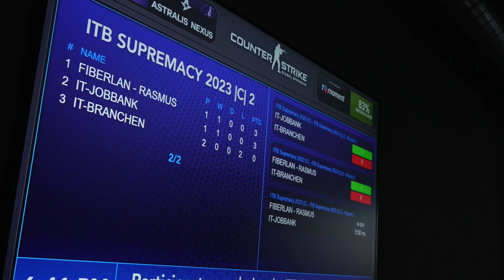Supremacy (Det ik' for sjov!) - September 2023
Med 4.092 kills og 1.620 headshots var IT-Branchens CSGO-turnering ”Supremacy (Det er ik’ for sjov)” i september 2023 en kæmpe succes.

Deltagerne strømmede ind fra hele landet, da IT-Branchen sammen med Astralis Nexus igen lagde lokaler og EDB-maskiner til branchens Altafgørende-Skydning-Og-Granatkast-På-Datamat-Turnering-For-Mega-Seje-IT-Virksomheder – også kaldet: Supremacy 2023 (Det ik’ for sjov).

Men det var i sidste ende Hesehus, der slæbte hjem med den helt store vandrepokal.